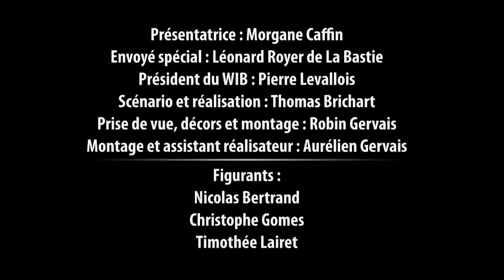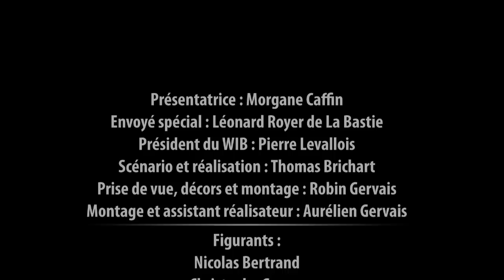Journal TV - LSTV présente le WIB